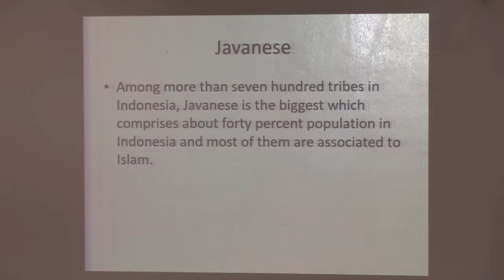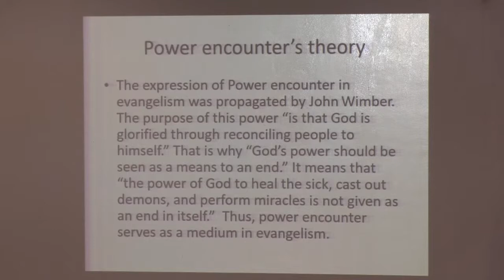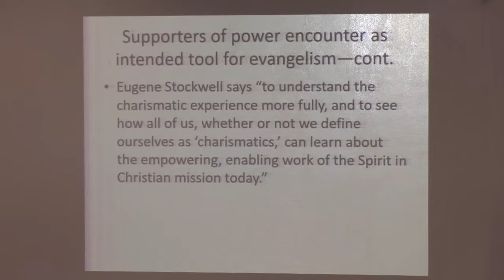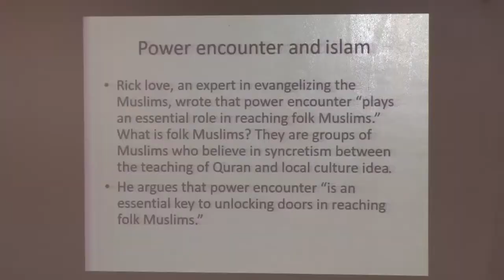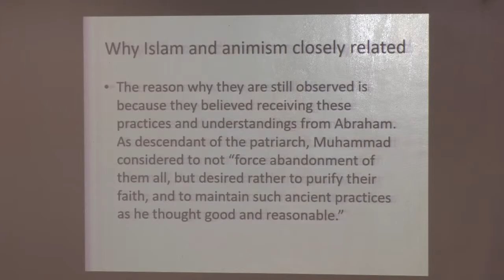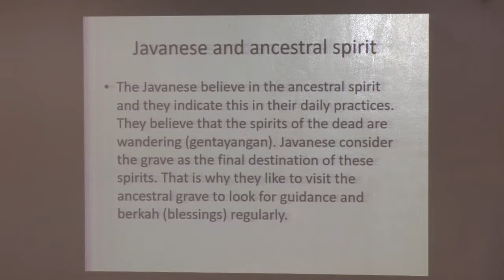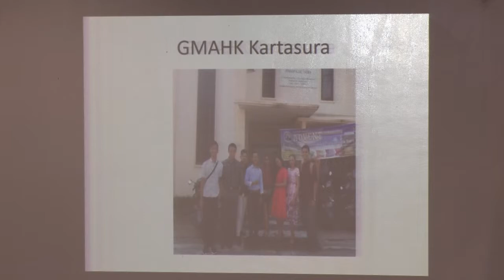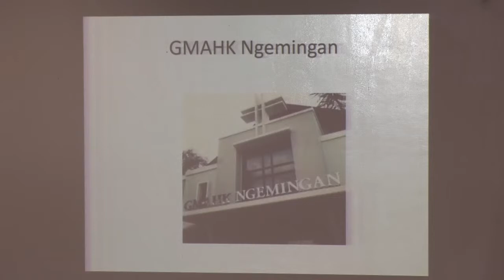18 - Javanese and Power Encounter - Donny Chrissutianto, Ph.D.